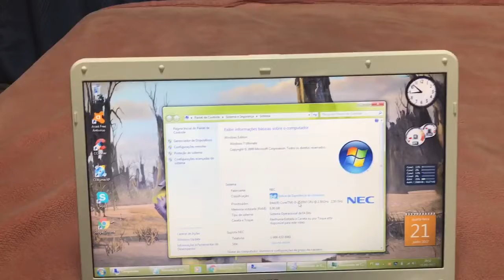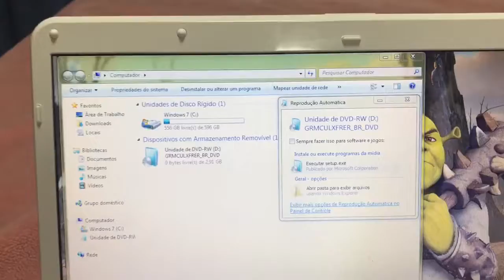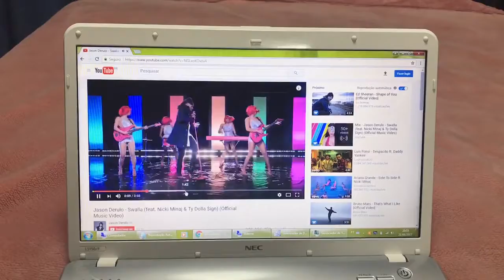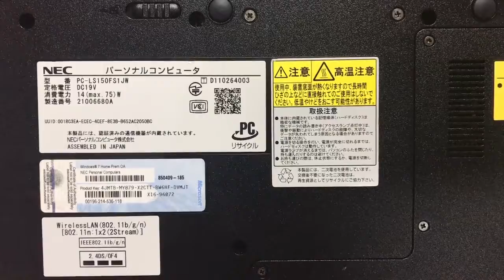Notebook Nec Core i5 Barato 🙀 Vendido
¥20,000
Modelo 2011/2012
4 Giga Memoria DDR3
Opção de + 4 Giga Total com 8 Giga ¥28,000
Wi Fi
Adptador A/C
Principais Programas instalados (Office, Skype,Adobe,Ghromo,Java,CDBurner,Gom Player,Winrar,CCleaner,Anti Virus Avast,alem de outros disponível)